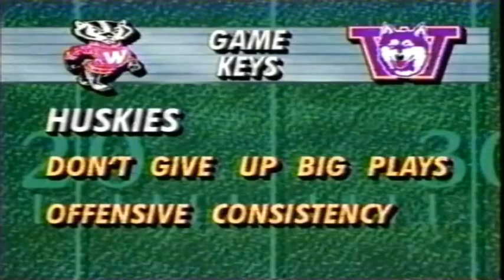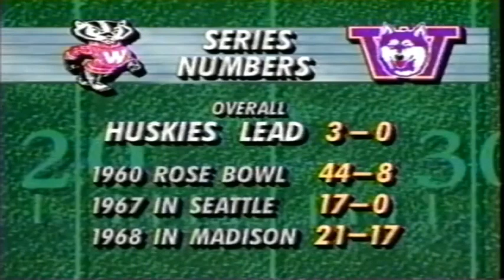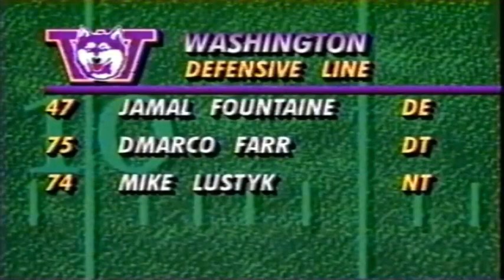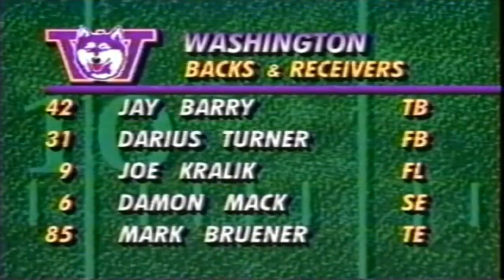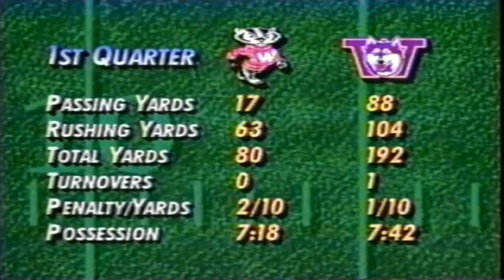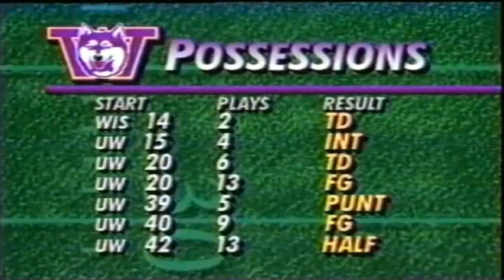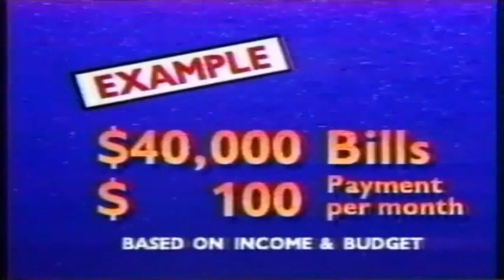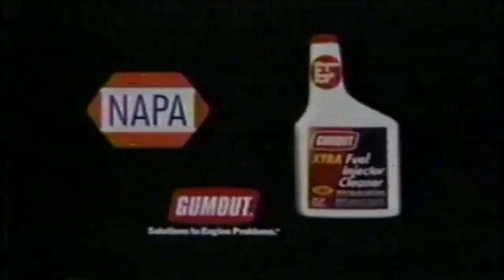September 12, 1992 - Wisconsin @ #2 Washington